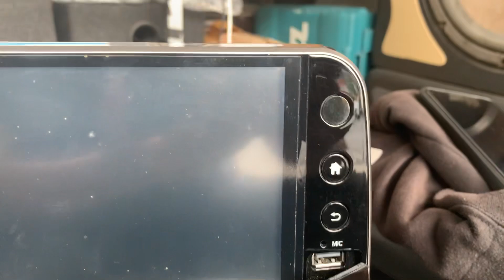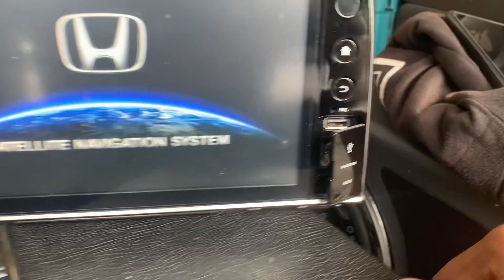head unit crv turbo 2018-2020